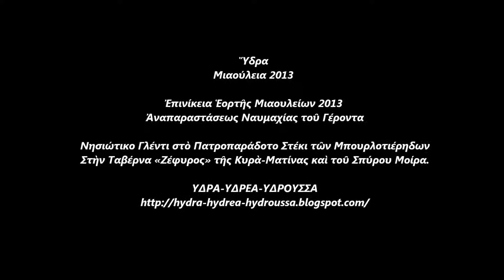Ύδρα 2013 Μιαούλεια Γλέντι Ταβέρνα Ζέφυρος ΚΔΚ 2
Ὕδρα
Μιαούλεια 2013
Ἐπινίκεια Ἑορτῆς Μιαουλείων 2013
Ἀναπαραστάσεως Ναυμαχίας τοῦ Γέροντα

Νησιώτικο Γλέντι στὸ Πατροπαράδοτο Στέκι τῶν Μπουρλοτιέρηδων
Στὴν Ταβέρνα «Ζέφυρος» τῆς Κυρὰ-Ματίνας καὶ τοῦ Σπύρου Μοίρα.